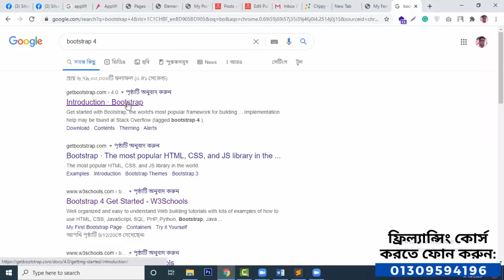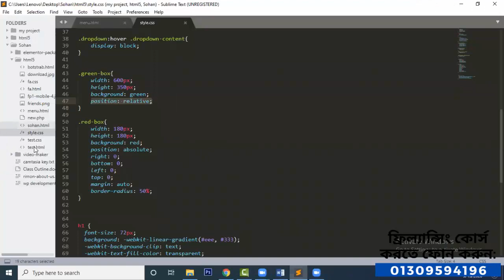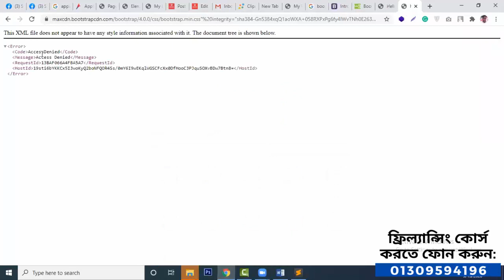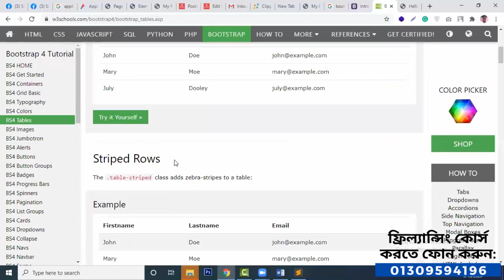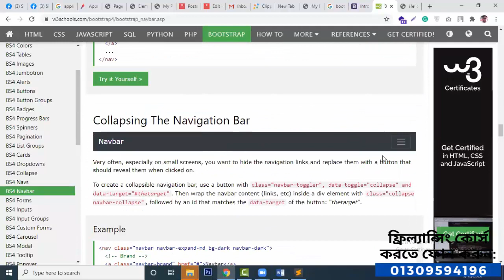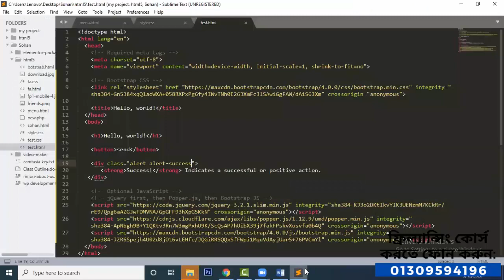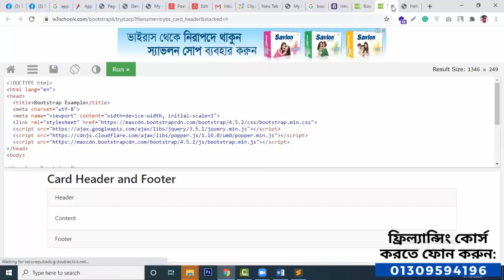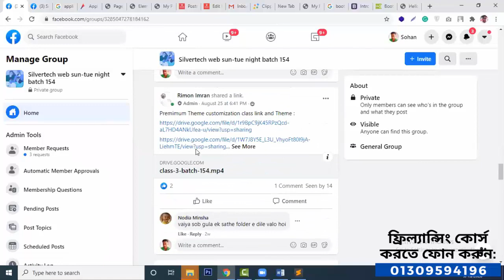Bootstrap Bangla Tutorial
ওয়েব ডিজাইন, গ্রাফিক্স ডিজাইন, ডিজিটাল মার্কেটিং এবং ফ্রিল্যান্সিং এর কোর্স করতে ফোন করুন : 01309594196